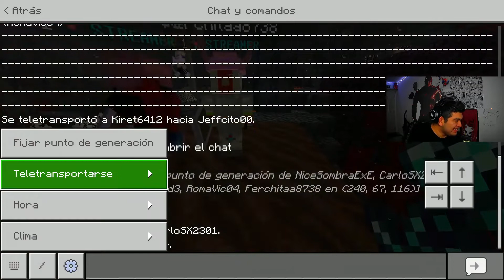Chafaland2 Ep#5y6 Infierno de locos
Bienvenidos a un nuevo video en mi canal espero les guste
en este video fuimos por primera vez al Nether acompañado de un evento de apertura muy bonito
:3